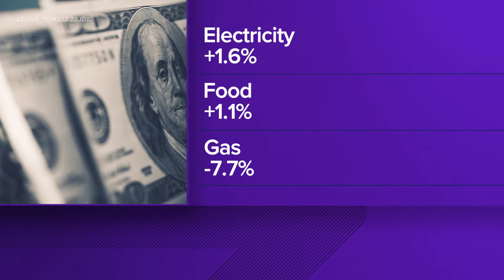Price analysis from June to July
Inflation is still up 8.5 percent year over year, remaining near the record high.